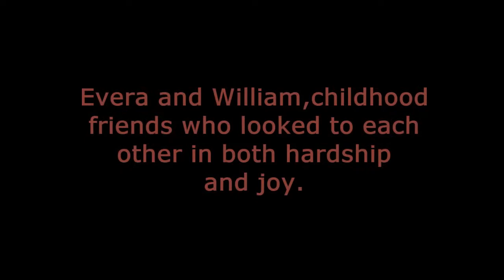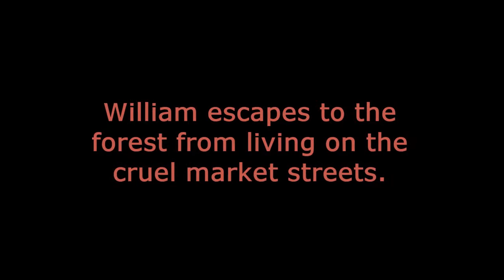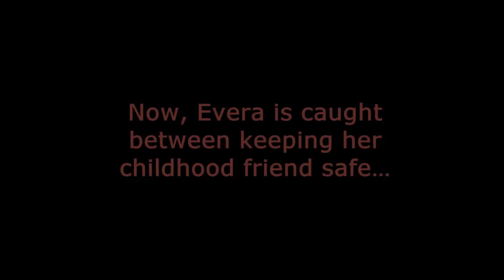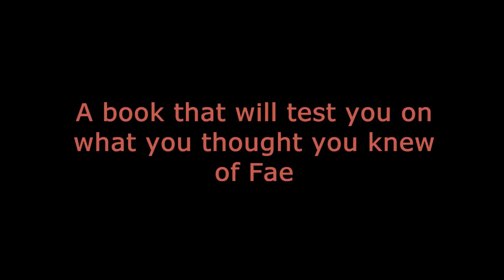The Brave One (A Wattpad story)